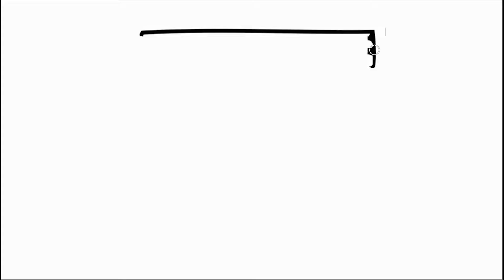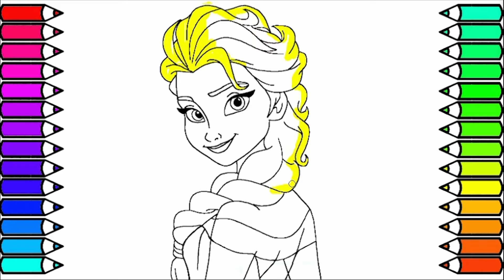ANGRY BIRDS| How to Draw ANGRY BIRDS for KID| Coloring ANGRY BIRDS| Painting ANGRY BIRDS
- Art Colours for Kids - Learn Colors
We make coloring videos with fun for kids and children.These videos are educational for children and kids.We want to teach children how to coloring and drawing. If you watch us you will learn colors with coloring pages in coloring book.We are sure you also learn how to drawing with colorful markers.Our videos about how to draw, how to coloring, colouring, paint, coloring pages, coloring book, learn color and so on. We think about your goodness first of all.